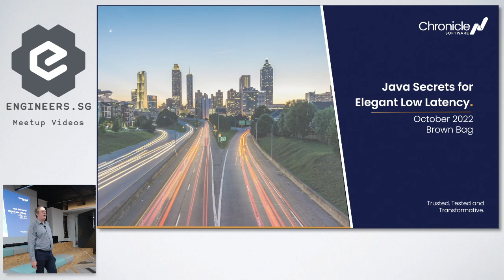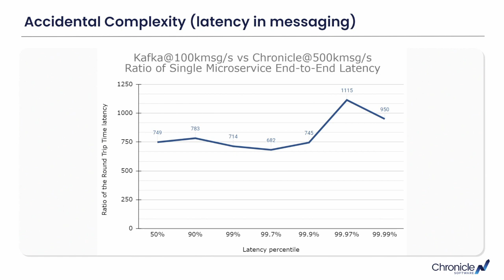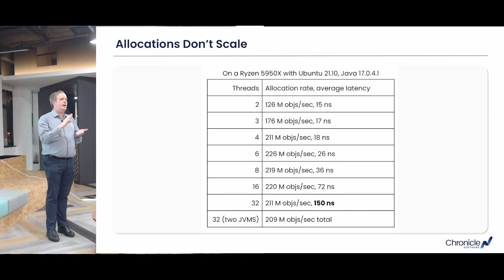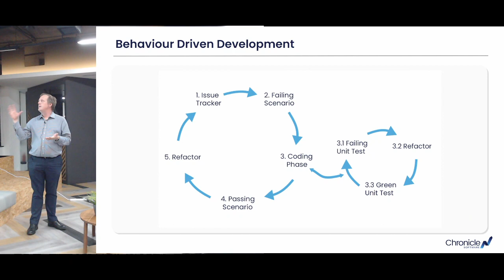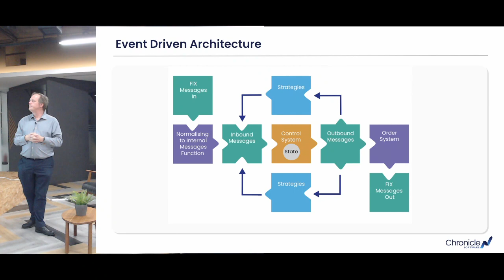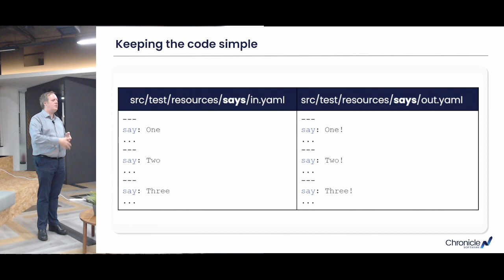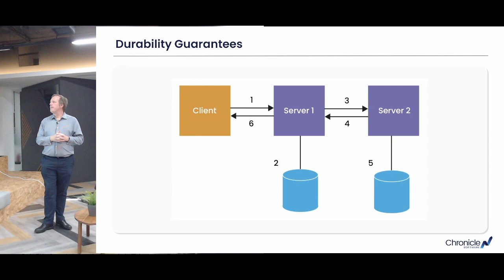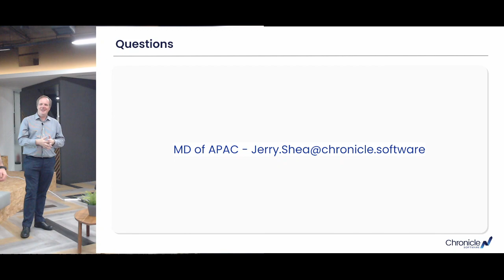Java is Very Fast, If You Don't Create Too Many Objects - Singapore Java User Group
Speaker: Peter Lawrey

This talk will be based on one of speaker's remarkably popular article
While Java Developers are familiar with the impact of GC pauses, they may not realise that allocating object could be sapping throughput by 10x or more the GC cost esp for very short-lived objects.

Examples from real life will be discussed during the session. Such as, event messaging rates of 4 million events per minute on a single machine in Java, and the impact of creating just one small object per event makes.

== Speaker
Peter has an advisory role in the design of the trading systems that either manages over $1 tn in assets or over $1 tn/month in notional flow.
Peter was the main contributor to Chronicle Software's (OpenHFT) OSS libraries, supporting millions of persisted messages per second at consistent single digits microsecond latencies in shared memory between processes/docker containers. Our open-source software gets over 4 million downloads a month.
In terms of interests, Peter is a Java Champion with over 13K answers on StackOverflow and has given technical presentations in over a dozen countries. His blog has had over 4 million views.